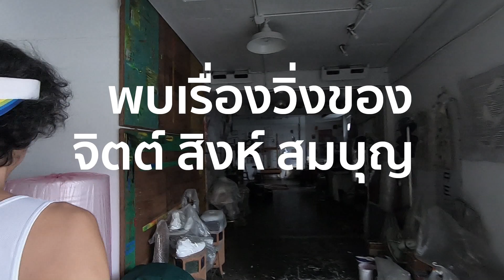รองเท้าของ จิตต์ สิงห์ สมบุญ ศิลปินดีไซน์เนอร์ผู้ผันตัวออกวิ่ง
ไปดูสตูดิโอของ จิตต์สิงห์ ศิลปินรุ่นใหญ่ที่เริ่มต้นออกวิ่ง
เพื่อเรียนรู้โลกใหม่นอกจากโลกของงานศิลปะ
ตอนนี้ เราจะไปดูรองเท้าของ จิตต์ สิงห์ กัน ทั้งสะสมของเก่าและเริ่มต้นรองเท้าคู่ใหม่ๆ เพื่อใช้วิ่ง